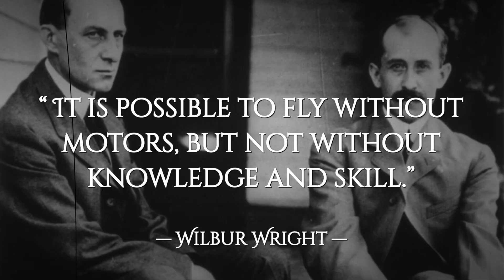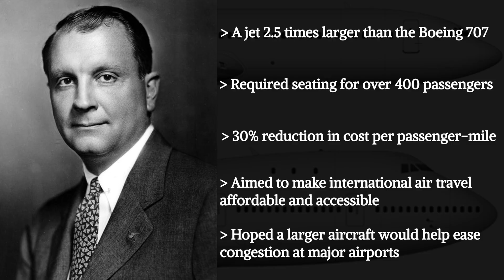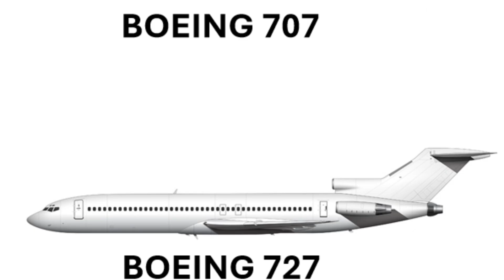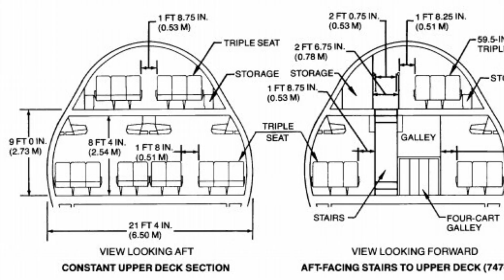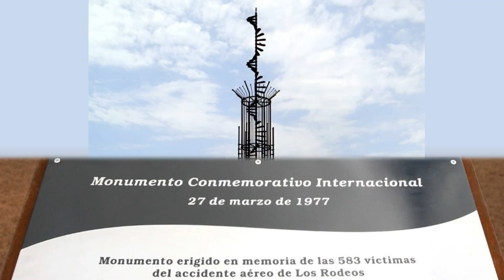The Story Of The Boeing 747 | Queen Of The Skies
The story of the Boeing 747 began during the mid-1960s, when Pan Am’s CEO Juan Trippe, envisioned an aircraft more than twice the size of the Boeing 707 and challenged Boeing to build a high-capacity, long-range airliner to handle booming passenger demand and reduce costs. This vision carried enormous financial risk, pushing Boeing to the brink of bankruptcy and ultimately giving birth to the iconic Boeing 747, the “Queen of the Skies.”

This documentary explores the engineering achievements of the 747-100, the evolution of its major variants, and the hard lessons learned from its most significant accidents. Discover how this legendary aircraft transformed long-haul travel and shaped commercial aviation for more than five decades.

Welcome to The Timeline. We explore the most significant events that shaped history, from the birth of the universe and continuing all the way to the modern age. Our goal is to uncover the truth behind the events that changed the world.